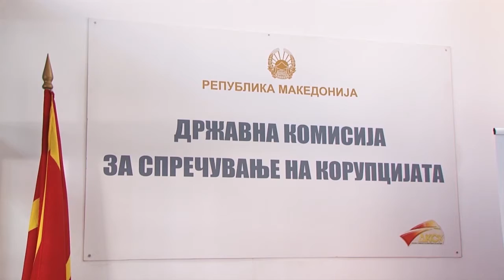Антирупциска ќе достави предмети во кои медицински сестри се жалат на неправилности при вработување